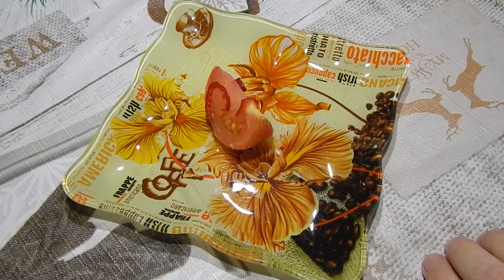Это не помидоры а БОМБА! Помидоры по Корейски.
В ролике звучит песня группы SokolovBrothers Счастье.